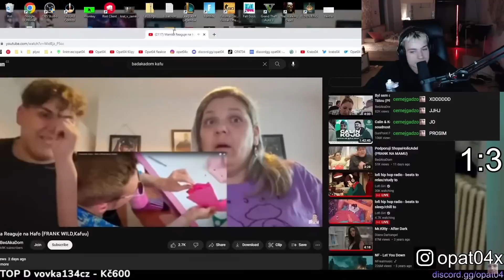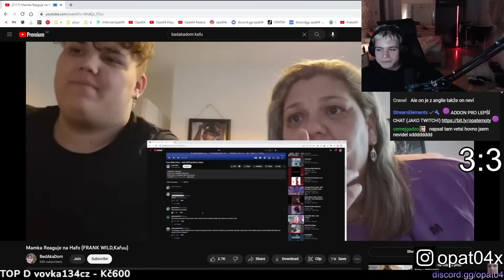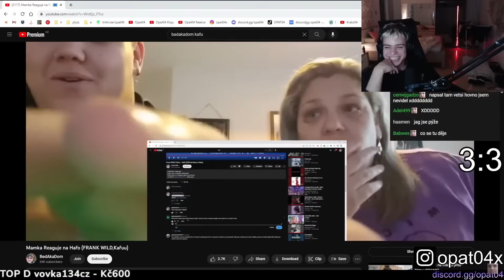MAMA REAGUJE NA HAFO (kafu) - OPAT04 REAKCE